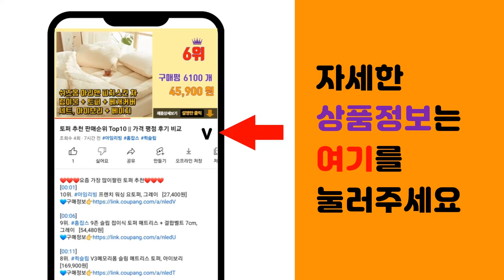스밋코구라시 추천 판매순위 Top10 || 가격 평점 후기 비교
❤️❤️❤️요즘 가장 많이팔린 스밋코구라시 추천❤️❤️❤️

[00:01]
10위. 은이온 항균 공간뚜껑 도시락통 450ml RBF3ANAG, 스밋코구라시, 1개 [9,480원]

[00:06]
9위. 스미코구라시 2:이대로가 좋아요, 대원씨아이 [9,000원]

[00:11]
8위. 스밋코구라시 말랑말랑 모찌인형 친구들 시리즈, 10cm, 오바케 [4,400원]

[00:16]
7위. 스밋코구라시 말랑 말랑 모찌인형, 10cm, 스즈메 [5,500원]

[00:21]
6위. 스밋코구라시 인형 xs시리즈 망토 인형악세사리, 새우튀김꼬리 [7,500원]

[00:26]
5위. 스밋코구라시 쯔무쯔무 인형, 5.5cm, 시로쿠마 [7,000원]

[00:31]
4위. 스밋코구라시 냥냥이 키홀더, 토카게, 토카게 [7,000원]

[00:36]
3위. 스밋코구라시 말랑말랑 모찌인형 친구들 시리즈, 10cm, 야마 [4,400원]

[00:41]
2위. 스밋코구라시 말랑말랑 모찌인형 친구들 시리즈, 10cm, 잣소 [4,400원]

[00:46]
1위. 스밋코구라시 인형 xs시리즈 21종 SAN-X 일본정품, 네코 [7,500원]